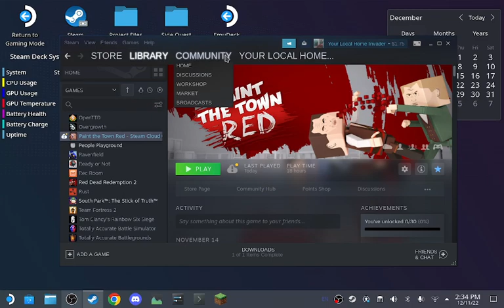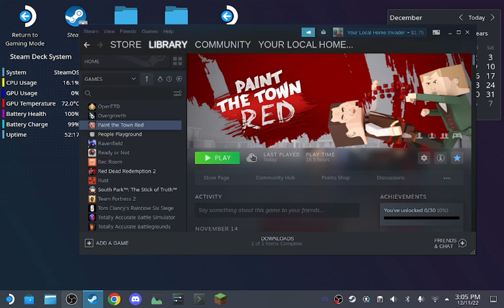Just Playing Paint The Town Red on The Steam Deck #1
Gameplay of me playing Paint The Town Red on the Steam Deck

If u want to try out the game or Steam Deck, go on Steam.

CPU: Zen 2 4c/8t, 2.4-3.5GHz
GPU: 8 RDNA 2 CUs, 1.0-1.6GHz
Memory: 16 GB LPDDR5 on-board RAM
Storage: 512 GB NVMe SSD
Current resolution: 1280 x 800 60Hz
Operating system: SteamOS